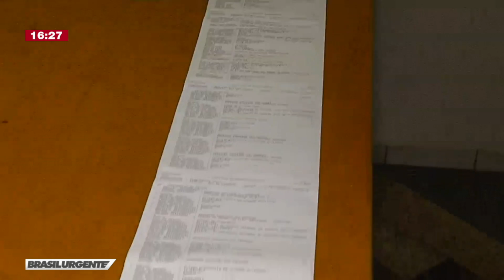BRASIL URGENTE MINAS 11/07/2019